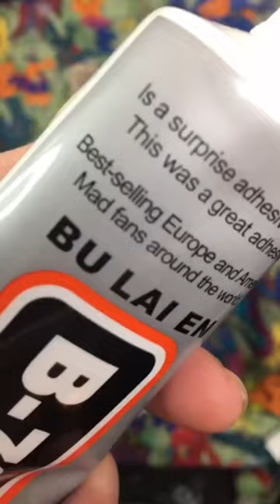Making an armadillo Stash Baby!